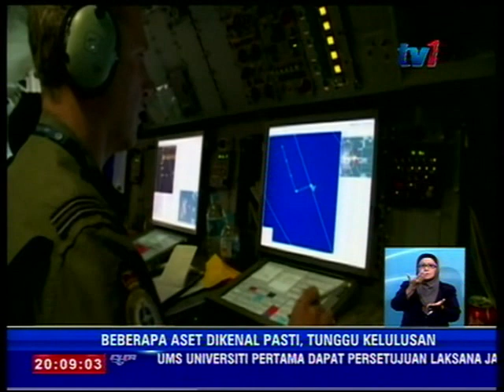16 Jun - 100 HARI KEHILANGAN MH370 DAN CARIAN FASA BAHARU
Hari ini genap 100 hari kehilangan MH370.

Operasi pencarian kini memasuki fasa baharu; aset lebih canggih dan berteknologi tinggi diperlukan untuk pencarian di laut dalam.

4 jawatankuasa yang ditubuhkan untuk pencarian pesawat Malaysia Airlines itu, komited memperkukuh kerjasama bagi menyelaras segala keperluan dan penyaluran maklumat berhubung fasa baharu pencarian pesawat itu.

Di Parlimen hari ini, Shahril Sarapudin mendapatkan maklumbalas daripada 2 timbalan menteri berhubung perkembangan terkini pembabitan jawatankuasa teknikal dan waris penumpang (N-O-K).

Dalam pada itu, Timbalan Menteri pertahanan datuk rahim bakri yang mengetuai jawatankuasa kerahan aset baru sahaja pulang dari Canberra bersama pasukan petugas Malaysia.

Perjumpaan di ibu negara Australia itu antara lain memuktamadkan terma dan persediaan penyertaan Malaysia dalam fasa baharu pencarian.